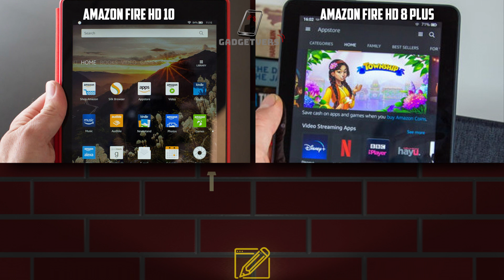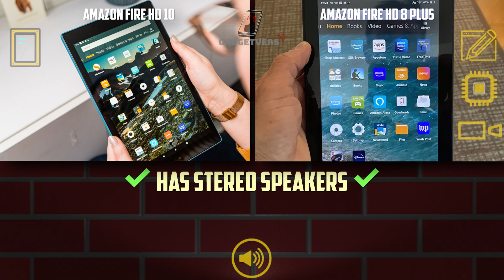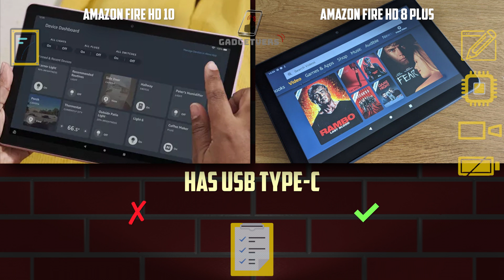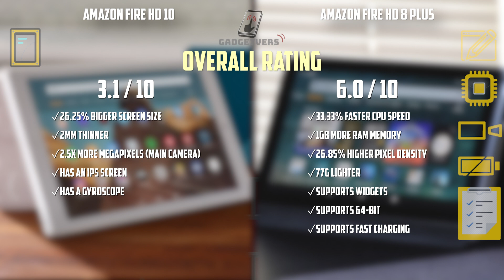Amazon Fire HD 10 Tablet vs Amazon Fire HD 8 Plus - Popular Tablets Comparison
The comparison of 2019 Amazon Fire HD 10 and 2020 Amazon Fire HD 8 Plus.

Timecode:
00:00:00 - Price and Design
00:00:54 - Display
00:01:39 - Performance
00:02:36 - Cameras
00:03:32 - Audio
00:04:01 - Battery
00:04:29 - Features
00:05:48 - Overall Rating